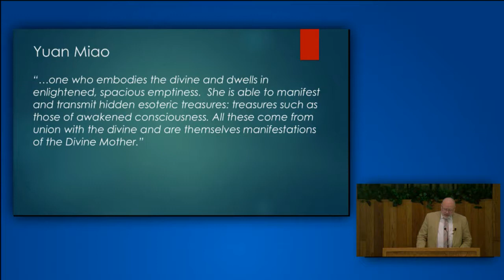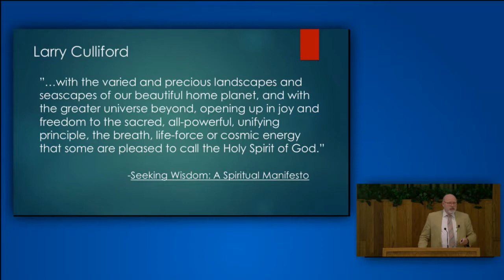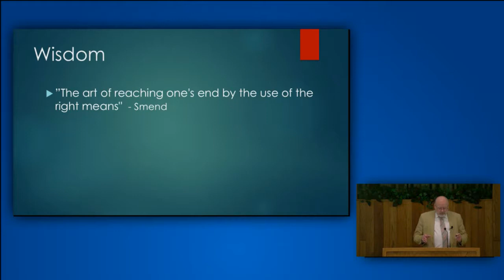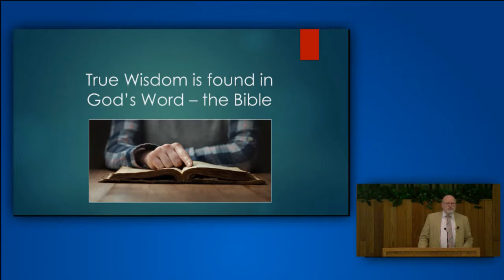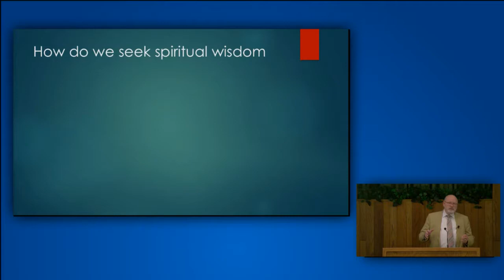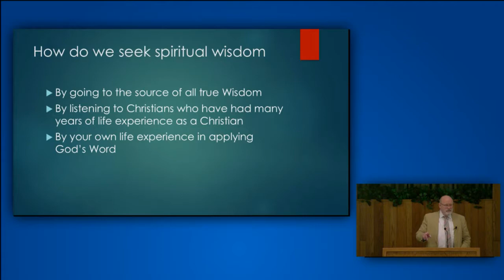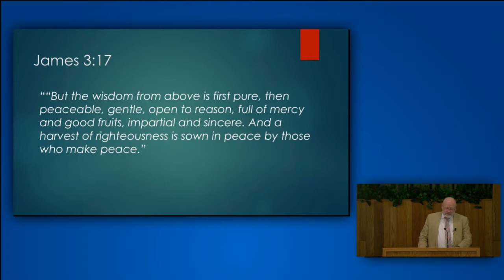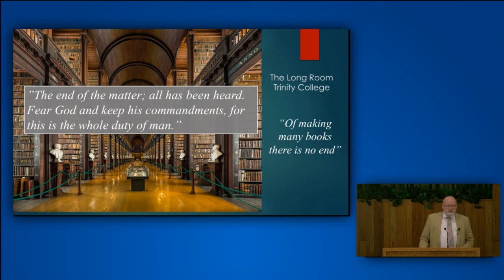Steve Patton – Seeking Spiritual Wisdom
Steve Patton speaks at our 24th annual lectureship. for more information.